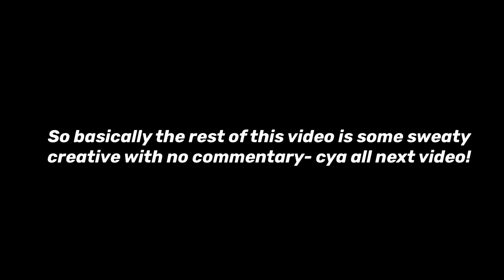SWEATY...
TriumphantSkill is a new YouTube channel aiming to bring enjoyment with a few naughty words here and there. The content is primarily focused on Fortnite, but other games and/or content can be recommended and will hopefully be shown.

Content is targeted for teens, which is why there are a few cuss words. If the video is full of them, there will be a disclaimer in the beginning.

Make sure to follow me on Roblox! My account is ii_Jxxob, and there is a clothing store that I manage called ‘Savage Clothing’. Look for it in my group section!